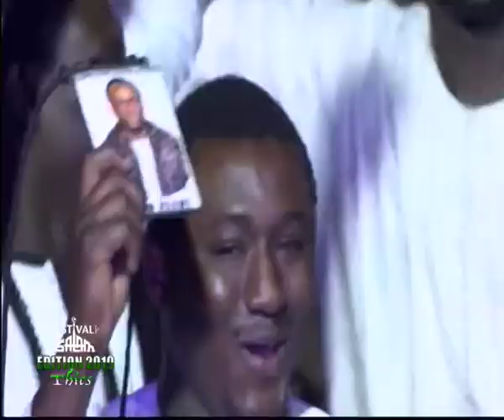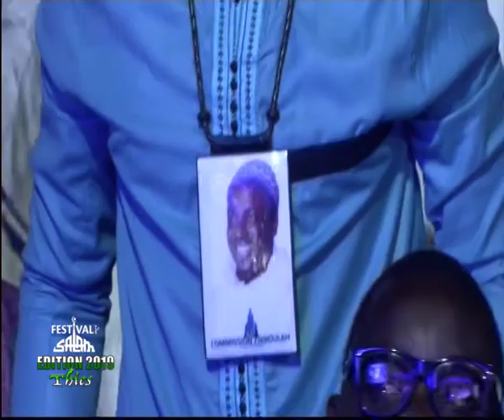FESTIVAL SALAM THIES - CHANT Khadim Rokhaya NIANG